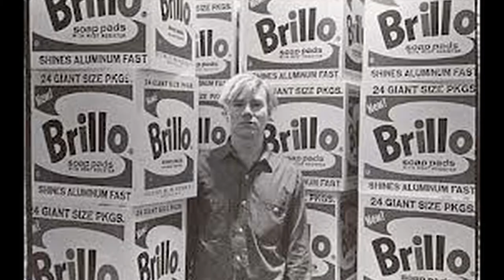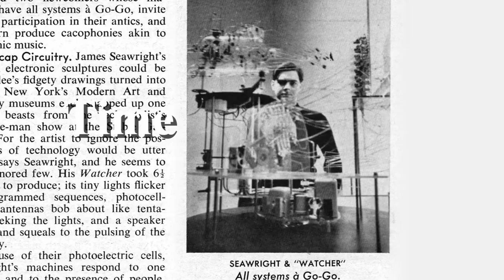"James Seawright- in his Own Words-Excerpt"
This is an excerpt from "James Seawright in his own Words" a video by Keith Sanborn.  The video images were filmed by Mimi Garrard.